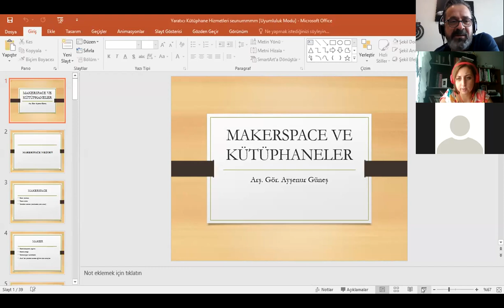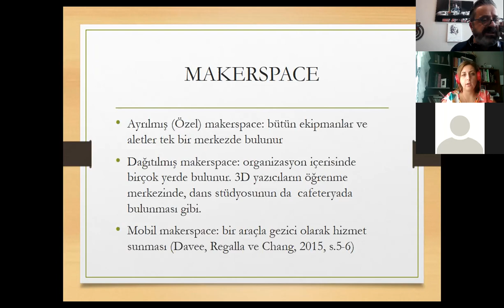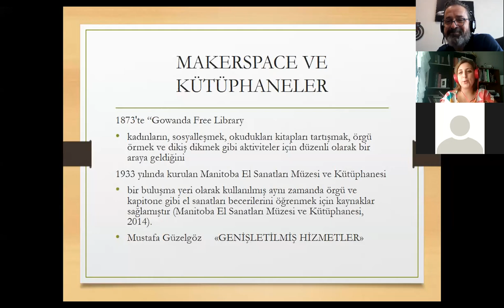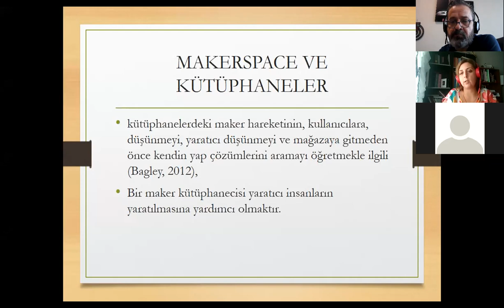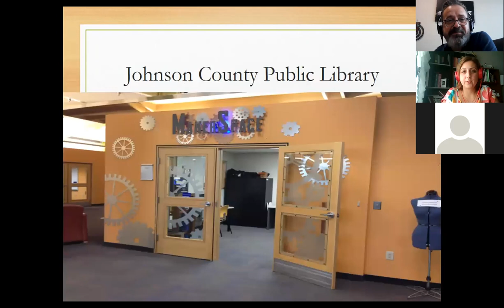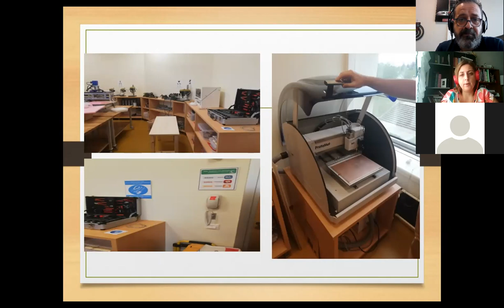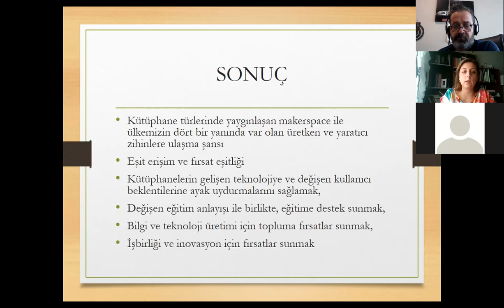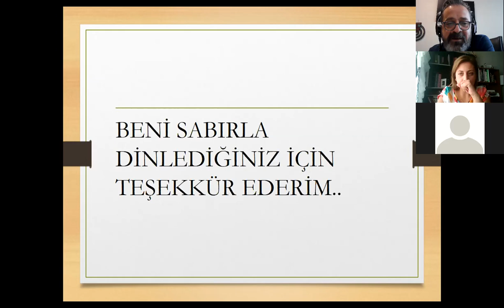Makerspace ve Kütüphaneler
Türk Kütüphaneciler Derneği Webinarları kapsamında 8 Ekim 2020 Perşembe günü Emre Hasan Akbayrak moderatörlüğünde Arş. Gör. Ayşenur Akbulut Güneş ile "Makerspace ve Kütüphaneler" üzerine konuştuk...